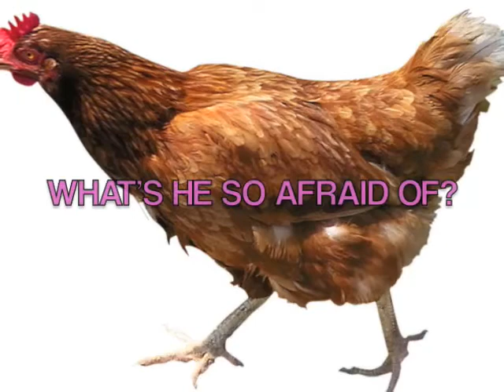The Truth About John Tierney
The Truth About Congressman John Tierney